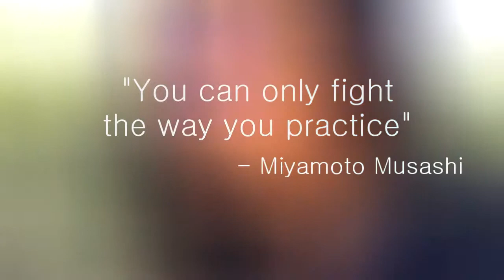Healthy Ways To Get Over A Break Up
Feelings. No, thank you.

Artist: Pigeon John